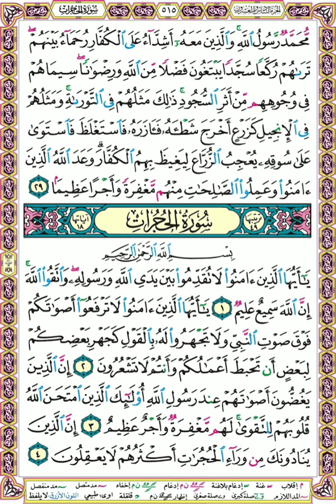القرآن الكريم - سورة الفتح | Quran Kareem - Surat Alfateh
ما تيسر من تلاوة للقرآن الكريم من سورة الفتح بصوت مصطفى منصور
الترتيل برواية حفص عن عاصم مع عرض لصفحات مصحف علامات التجويد الملون بجودة عالية